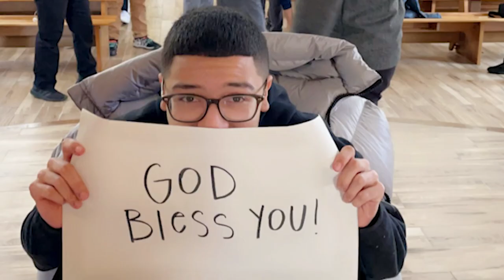Salesian Leadership Retreat (SLR) 2023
A recap of our SLR in March 2023.
Live the 4th!! Be Valdocco!